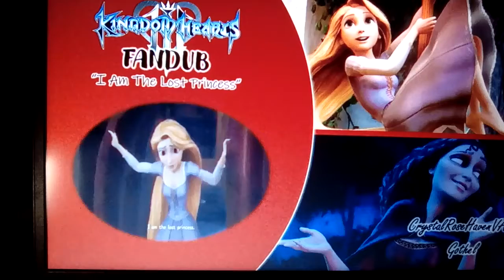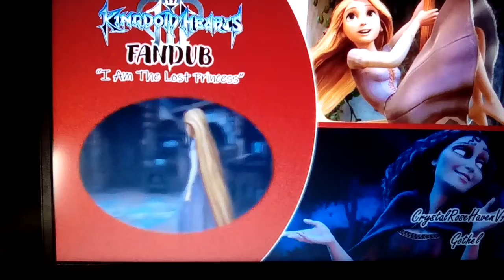Kingdom Hearts 3 (FANDUB)- I Am The Lost Princess [Ft. CrystalRoseHavenVA]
A FANDUB made by CrystalRoseHavenVA of the scene where Rapunzel tells Gothel that she is the lost princess this entire time and Gothel doesn't like being the bad guy after telling Rapunzel what is going to happen to Eugene/Flynn Rider.

Gothel: CrystalRoseHavenVA
Rapunzel: Gracie (Me)

FOLLOW ME ON:
Wattpad: @SonicBoomFan17
DevianArt: gracie01villafana20

My voice belongs to me
CrystalRoseHavenVA's voice belongs to her
"Kingdom Heart 3" movie, scenes, and characters belongs to Disney